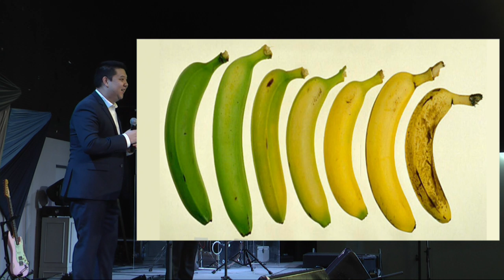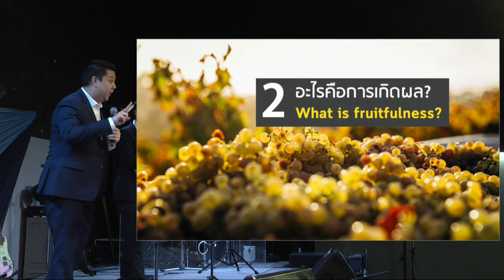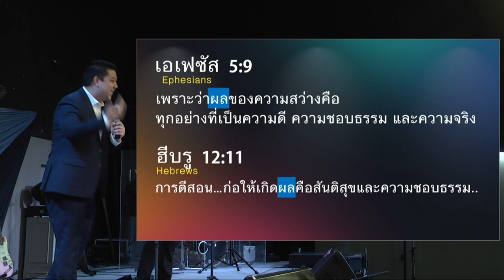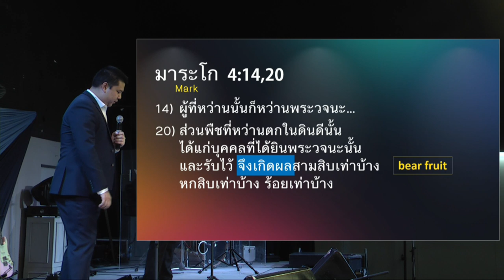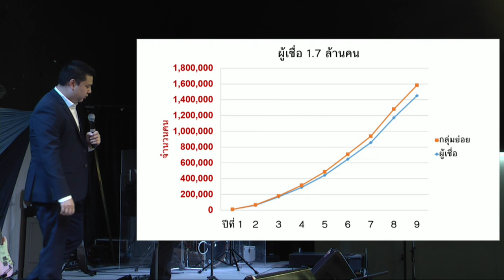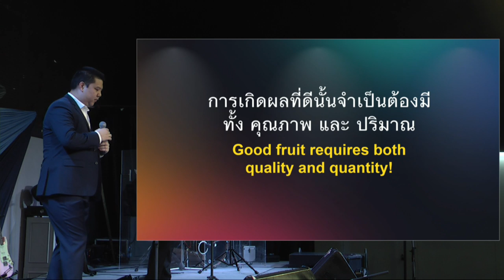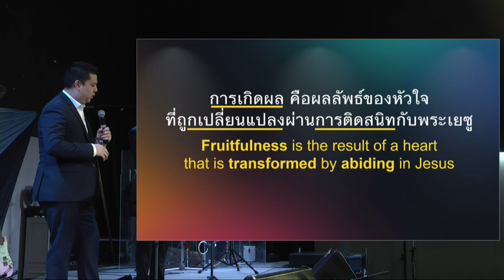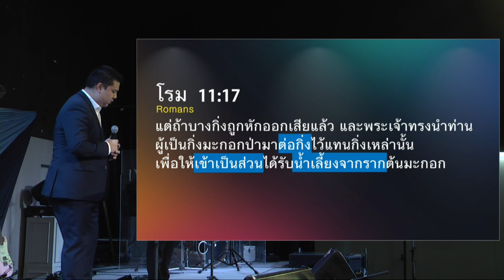คำเทศนา การเกิดผลในอาณาจักรพระเจ้า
สีสันของเมืองไทยอย่างหนึ่ง คือเรื่องผลไม้ที่หลากหลายมายมากให้รับประทานและราคาไม่แพง

และคุณว่าจะเกิดอะไรขึ้น ถ้าหากต้นไม้ในเมืองไทย "หยุดออกผล" จนทั้งประเทศขาดแคลนผลไม้?

หนึ่งในธีมหลักสำหรับอาณาจักร คือเรื่อง การเกิดผลของสาวกทั้งด้านปริมาณและคุณภาพ

และจะเกิดอะไรขึ้น ถ้าหากชีวิตของผู้เชื่อ "หยุดเกิดผล"

คำเทศนานี้จะช่วยพาชีวิตเรากลับมาผลิดอกออกผลอีกครั้ง

โดย Steven C. (วิทยากรรับเชิญ)
Launch Global Thailand Director

หัวข้อคำเทศนา : การเกิดผลในอาณาจักรพระเจ้า

1. คำเตือนเรื่องการไม่เกิดผล
2. อะไรคือ
-ผลแห่ง
3. เราจะเกิดผลได้อย่างไร